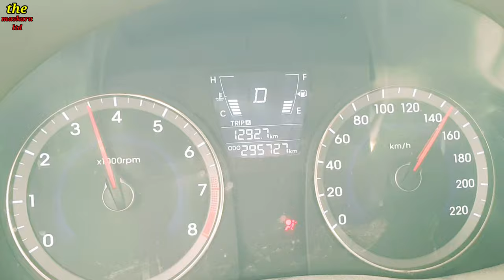Jummah prayers are different in a large mosque//How beautiful is the house of God//কারা মসজিদ প্রেমী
আসসালামুয়ালাইকুম সকল বন্ধুরা সবাই ক্যামন আছেন আশাকরি আলহামদুলিল্লাহ সবাই ভাল না আমি আজকে আপনাদের সামনে আরও একটি নতুন মসজিদের ভিডিও নিয়ে আসলাম আমার এটা প্রতি সপ্তাহের শনিবারে ব্লক আপনারা সবাই দেখবেন কেমন হলো আমাকে জানাবেন।
যারা নতুন বন্ধু আছেন আমার চ্যানেলটি সাবস্ক্রাইব করবেন আমার ভিডিও ভালো লাগলে আর যারা মসজিদ ভালোবাসেন সাপ্তাহিক আমি মসজিদের ভিডিও দিয়ে থাকি আপনার আমার চ্যানেলটি সাবস্ক্রাইব করে প্রতি সপ্তাহে মসজিদের ভিডিও দেখবেন আর আমার চ্যানেলে যারা পুরনো আছেন তাদেরকে আমি অসংখ্য ধন্যবাদ জানাই আমাকে এত সুন্দর ভাবে সাপোর্ট দেওয়ার জন্য সবাই ভালো থাকবেন সবার সুস্থতা কামনায় আজকের মত এখানেই ইনশাল্লাহ আগামী সপ্তাহে আবার নতুন একটি মসজিদের ভিডিও নিয়ে আসব